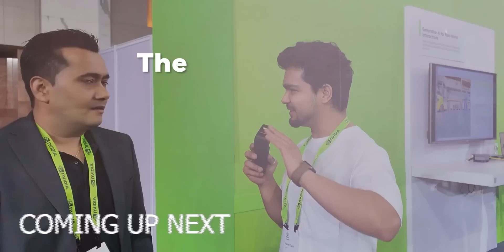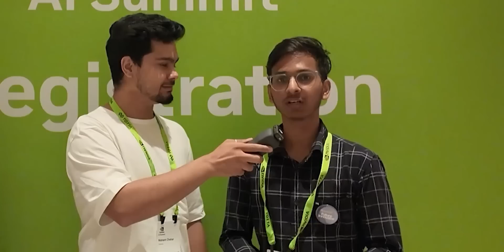Nvidia's AI SUMMIT Blew My Mind! 🤯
I attended Nvidia's AI Summit and met several people. I asked them a bunch of interesting questions.

If you are preparing for JEE and want to know about the latest trends and technology of Artificial Intelligence (AI), then this video is very important for you. At the AI Summit, the world's biggest experts discussed new inventions of AI, future opportunities and helpful strategies for students.

🚀 India’s First Global UG Tech Program
Newton School of Technology offers industry-ready, global Undergraduate Tech Programs in Computer Science & AI/ML/DS.

🌟 Why Choose NST?
Gain top-notch skills, compete globally, and launch your startup. NST is your path to the top 1% of tech professionals. With a focus on cutting-edge education and real-world experience, NST is shaping the future of tech leaders.